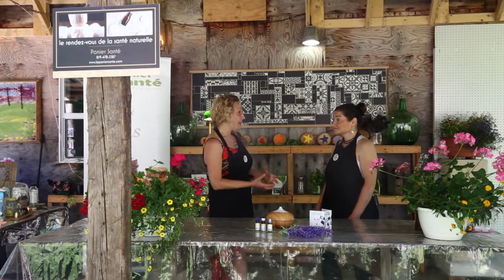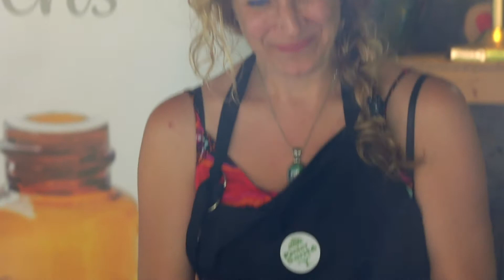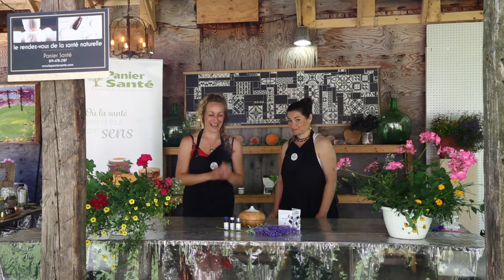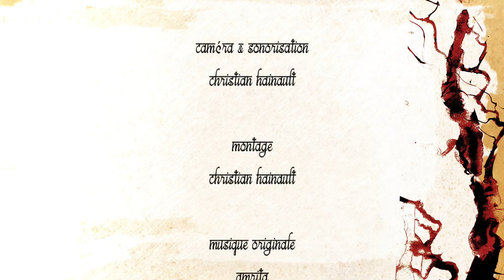Naturellement Yoga - Saison été 2019 - Épisode 6